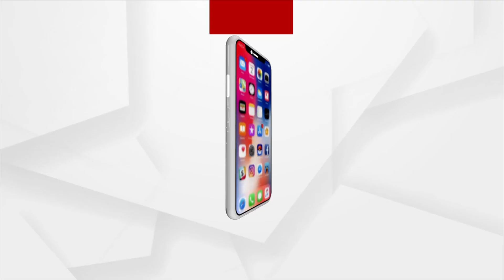Deepika Padukone Spotted At Mumbai Airport